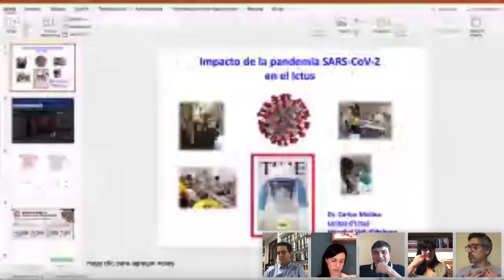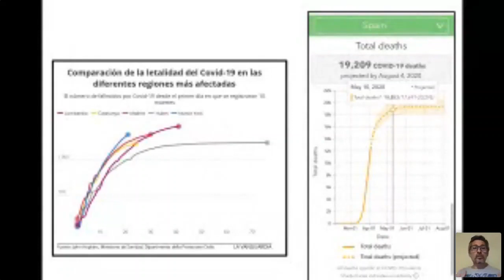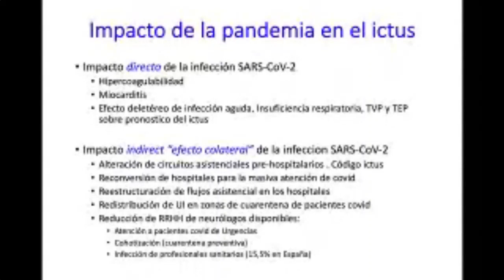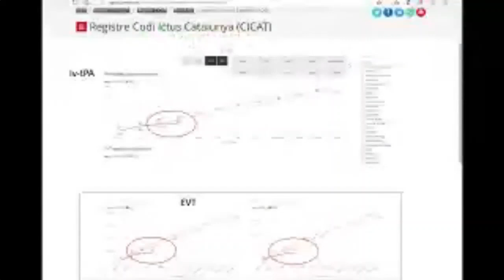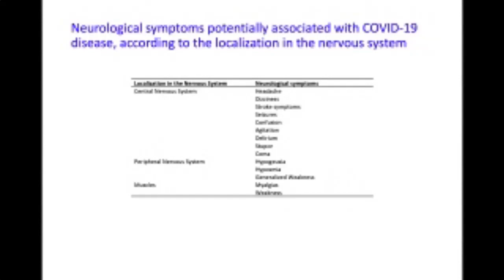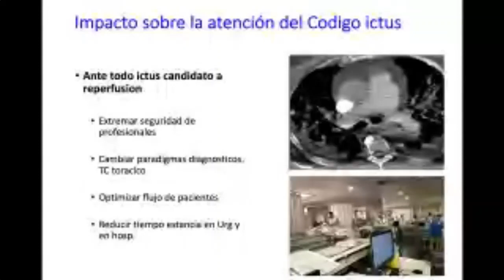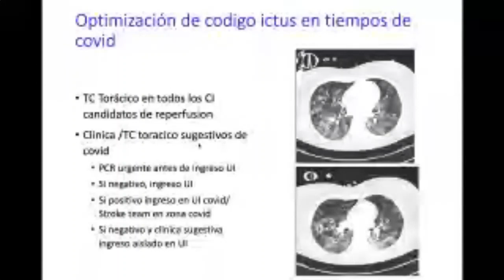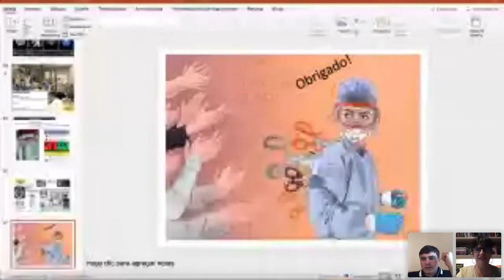Global Stroke Alliance - AVC Pandemia COVID - Carlos Molina Sessão 1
Manejo do AVC na Pandemia da COVID-19
Módulo 2:  O que podemos aprender da experiência de Barcelona?
Sessão 1: Impacto da Pandemia da COVID-19 no tratamento de reperfusão
– Tratamento de reperfusão cerebral
– Impacto no Pré-hospitalar
– Estratégia diagnóstica

Palestrante:
Carlos Molina -  Hospital Vall d´Hebron (Barcelona = Espanha)

Coordenação:
Sheila Martins

Moderação:
Francisco Mont'Alverne, Gisele Sampaio Silva, Helio Penna Guimarães e Octávio Pontes Neto